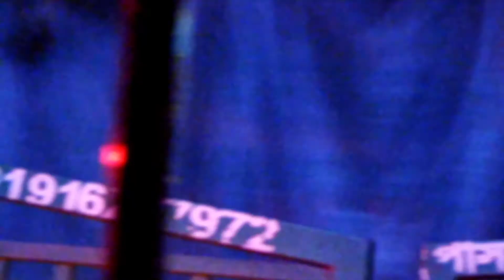Support your children's love life. Why we went today through Hatir Jheel.